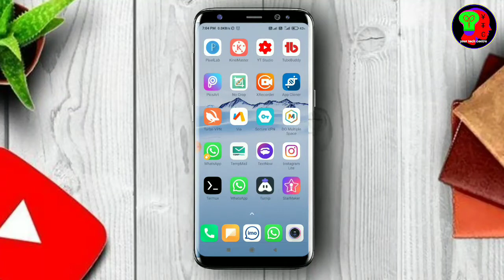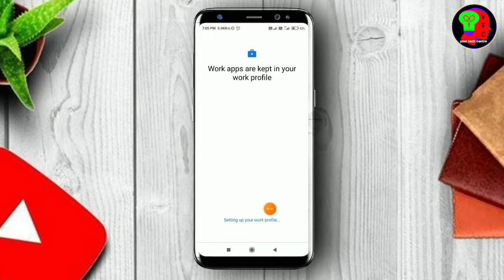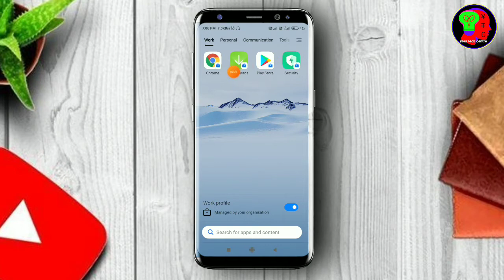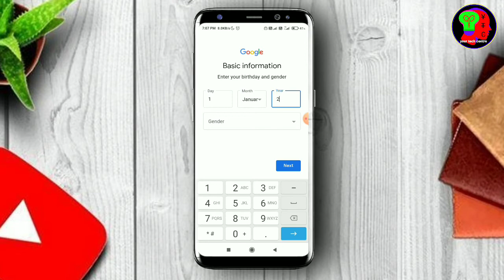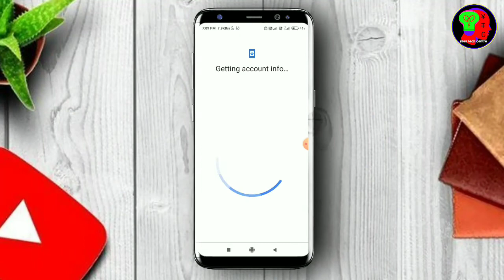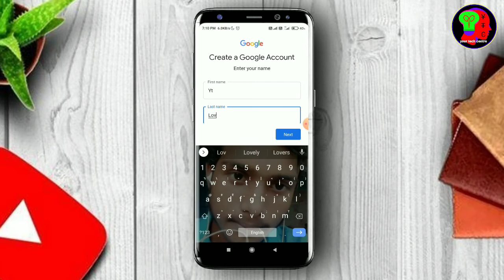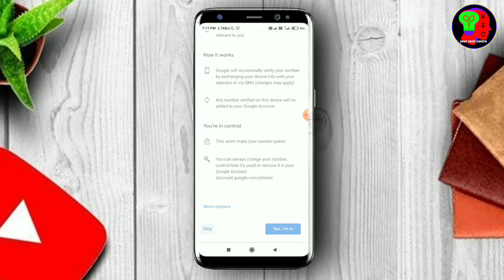how to make gmail account without phone number in mobile//gmail account kaise banaye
Topic Cover:-
how to make gmail without phone verification
how to make gmail account with phone verification
how to login gmail account without verification code
how to recover gmail account with verification code
how to recover gmail password without verification code
how to remove gmail account verification code
google gmail sign up
gmail create new email
open my gmail account
new create gmail account sign up
create gmail login
create gmail account
gmail sign up account login